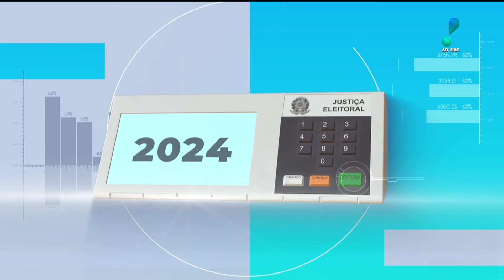Carmen Lúcia, presidente do TSE, faz balanço das eleições municipais de 2024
A presidente do Tribunal Superior Eleitoral (TSE), ministra Cármen Lúcia, disse neste domingo (6) que as eleições seguem tranquilas e que não há ocorrência significativa. Segundo ela, até o momento, 0,3% das urnas precisaram ser substituídas. ￼￼